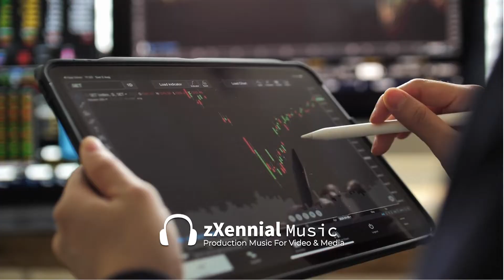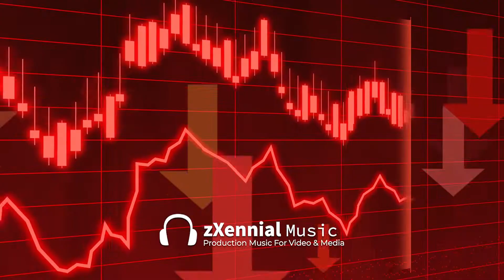Royalty-Free Music Corporate Technology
zXennial Music produce professional stock music for TV, Radio, Web, Podcasting, Youtube, etc
For stunning stock music tracks please visit the zXennial music portfolio on Audiojungle and Pond5:

For tips and information on recording Royalty-Free Music in your home studio go